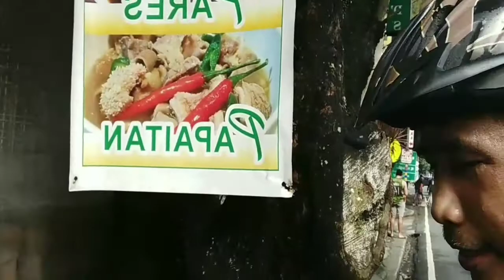Fantasy world | The movie Oct 25 2020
Salamat po sa lahat ng nakasabay namin sa ride nung sunday Oct 25 2020
Salamat din po sa tatlong nakasama ko